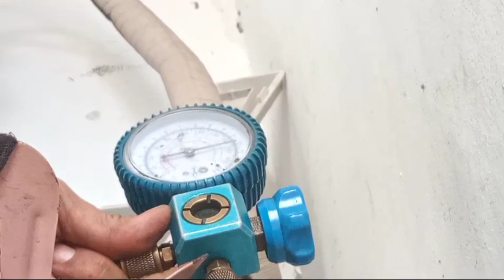AC Sharp eror kode FO ini. peyebanya ,/ AC kurang dingin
AC Sharp ereor kode FO AC kurang dingin juhronichaenell acsharperorkodefo#